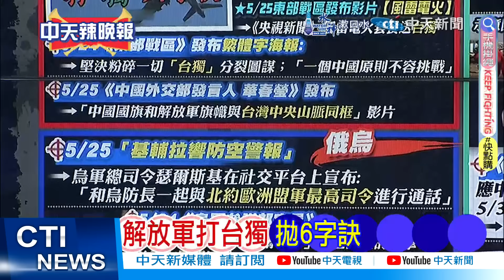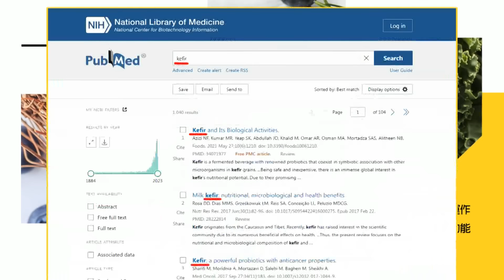【每日必看】解放軍打台獨 拋6字訣｜東部戰區轟"獨" 進!圍!鎖!擊!毀!斷! 20240526｜辣晚報